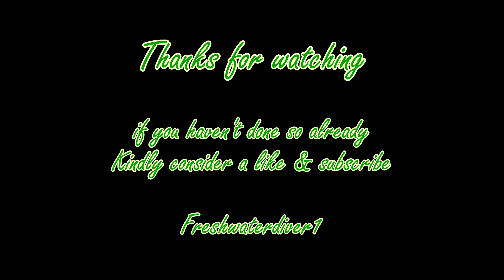1st Snow of the Season 2021. In our English garden in Carlisle, Cumbria + Snowballs - short 4K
A Freezing Sunday, November 28th in Carlisle, Cumbria, with a tour around our English garden.  Snowball and Christmas Lights fun. Our "Shorts" special.